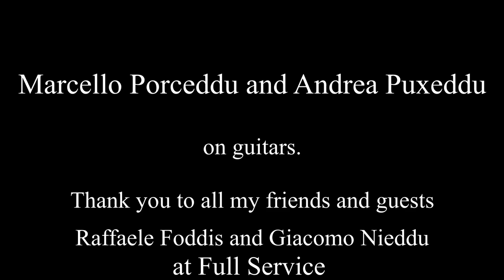"Tony" Live at Patrick and Friends 2019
The song "Tony" written by Patrick Abbate, played live at the 4 and half hour concert "Patrick and Friends 2019" in Oristano, Sardinia. Special Guests Marcello Porceddu and Andrea Puxeddu on guitars. Special thanks to all Patrick's 70 + friends and guest and "Full Service" by Riccardo Foddis and Giacomo Nieddu. Patrick is endorsed by Abbate Guitars, Alhambra Guitars, Floyd Rose, Stone Tone, DR Strings, Eventide, Morley, Seymour Duncan, Celestion, Lok N Roll, Reference Cables, Stefy Line and Mercury Magnetics.